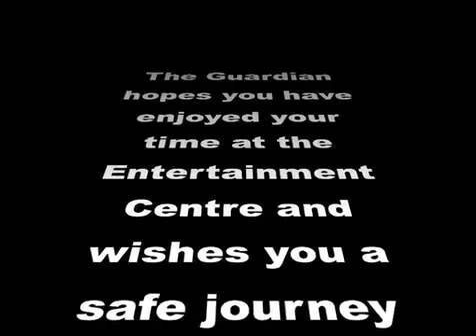Deep Blue Sea (Part 7 of 7)